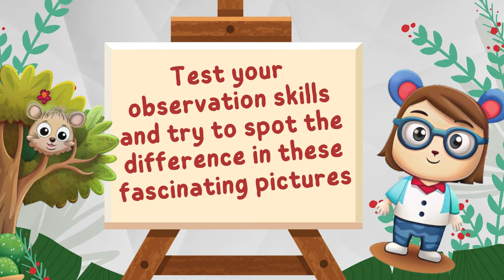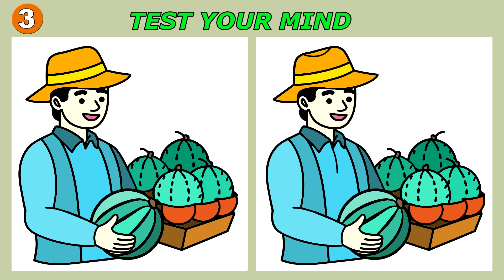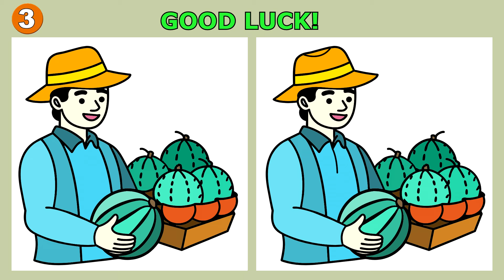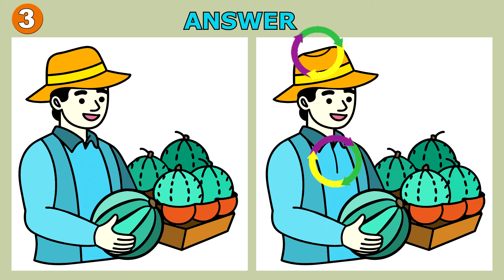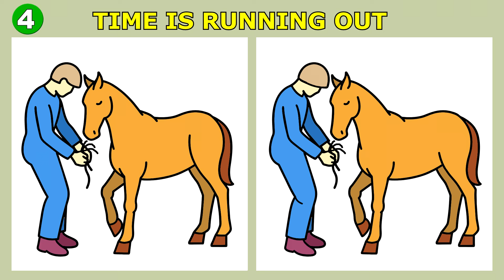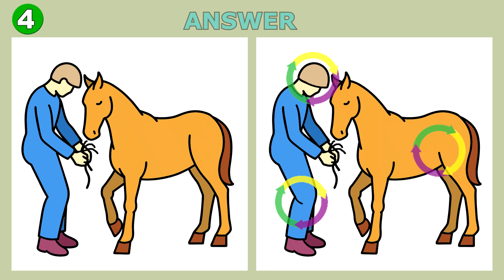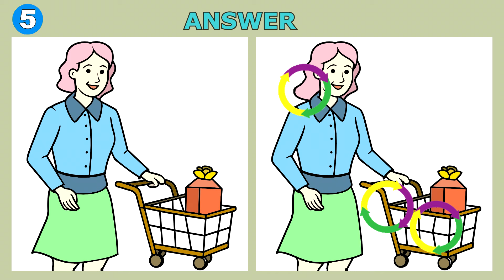Can You Find the Last Difference? #224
Get ready to challenge your brain with these mind puzzle games!
Can you spot the difference and guess the puzzle in these fun and addictive games?
Not only are they entertaining, but studies also show that exercising your brain can help prevent dementia.
Don't miss out on the best puzzle games to keep your mind sharp and active!

✅ Timeline
00:00 Intro
00:23 Challenge 1
02:04 Answer
02:16 Challenge 2
03:59 Answer
04:11 Challenge 3
05:54 Answer
06:06 Challenge 4
07:48 Answer
08:01 Challenge 5
09:43 Answer
09:57 End